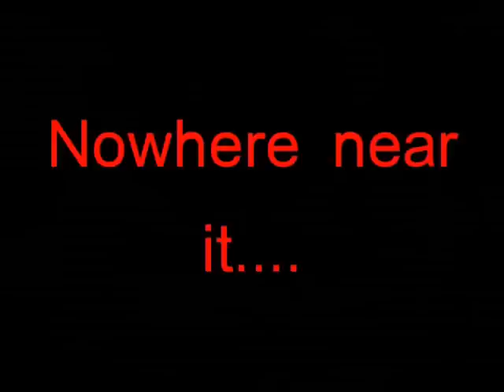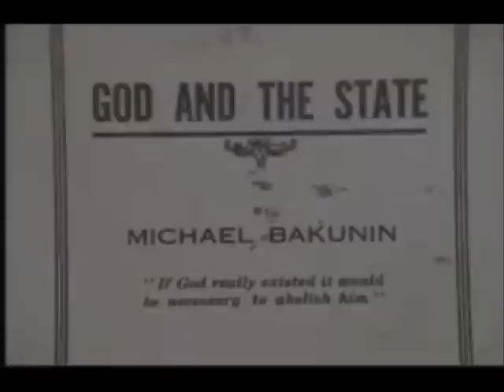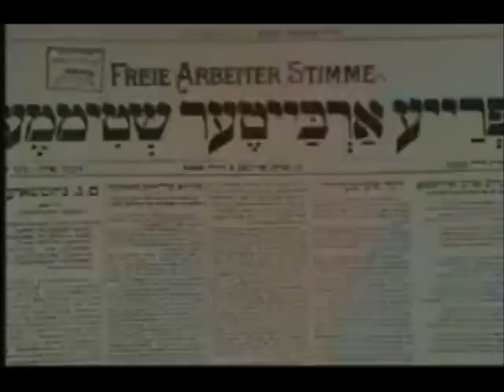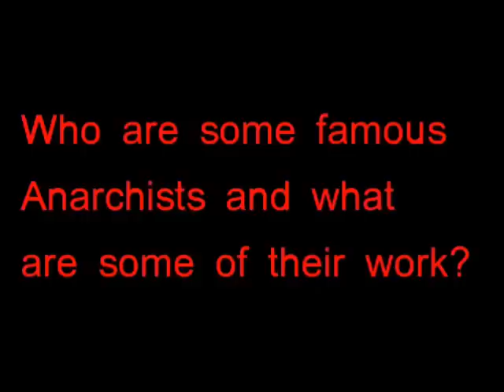What is Anarchy?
"Anarchism does not mean bloodshed; it does not mean robbery, arson, etc. These monstrosities are, on the contrary, the characteristic features of capitalism. Anarchism means peace and tranquility to all."
--August Spies, Haymarket anarchist

Anarchism is a political philosophy which considers the state undesirable, unnecessary, and harmful, and instead promotes a stateless society, or anarchy. It seeks to diminish or even abolish authority in the conduct of human relations. Anarchists widely disagree on what additional criteria are required in anarchism. The Oxford Companion to Philosophy says, "there is no single defining position that all anarchists hold, and those considered anarchists at best share a certain family resemblance."
Wikipedia.org

This is a collage of videos I put together to help me explain what anarchism is.